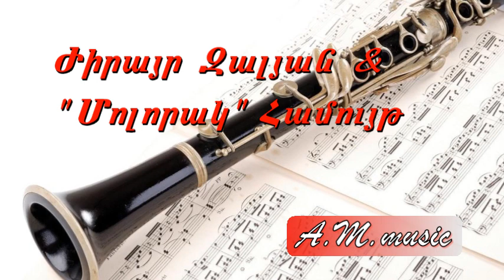Jirayr Zalyan & Molorak Band -Exishi par/sharan/Ժիրայր Զալյան և "Մոլորակ" Համույթ -Եղիշի պար 2019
Ժիրայր Զալյան և "Մոլորակ" Համույթ
Jirayr Zalyan & Molorak Band -Exishi par/sharan/
Jirayr Zalyan
Molorak Band
Ժիրայր Զալյան և "Մոլորակ" Համույթ -Եղիշի պար  2019
Exishi par/sharan/